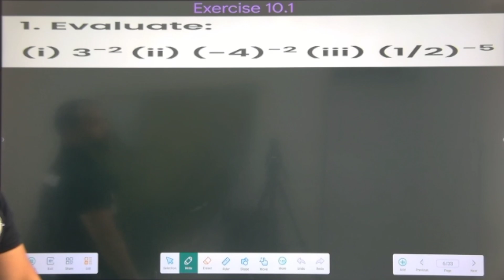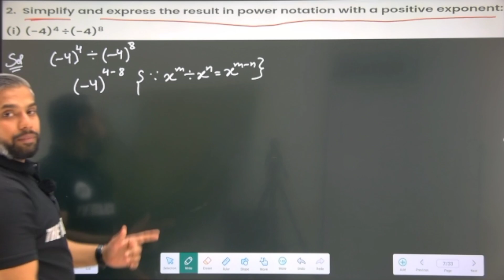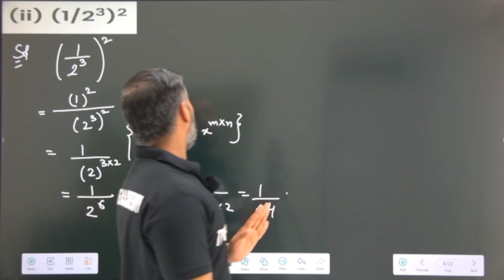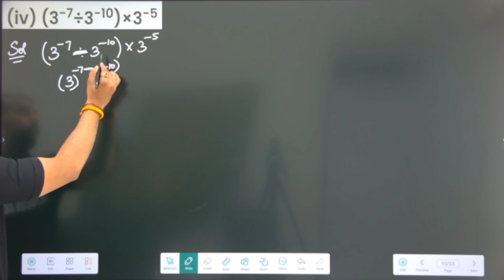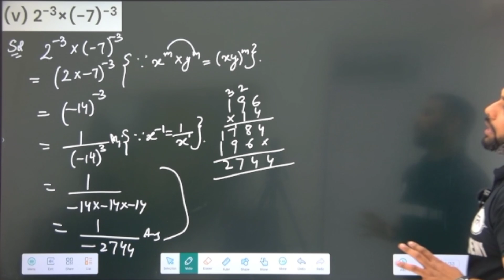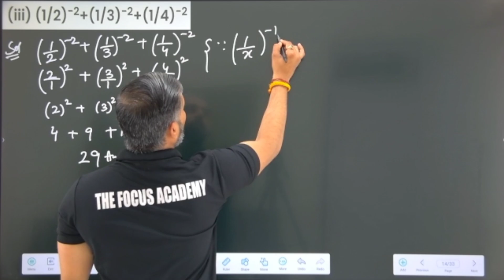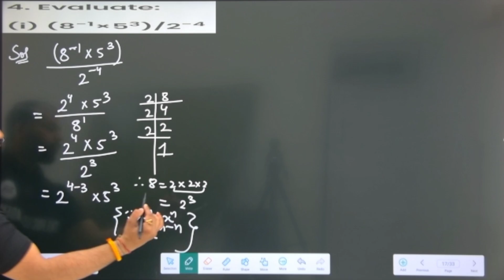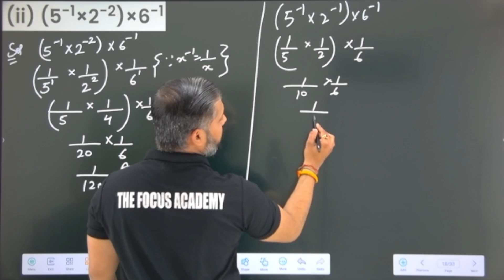EXPONENTS AND POWERS || CLASS 8TH || PART 2 || BY SHUBAM SINGH (THE FOCUS ACADEMY)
Immerse yourself in the fascinating world of numbers, patterns, and equations with our engaging and educational math videos. Whether you're a seasoned mathematician or someone just starting their journey, our channel is your go-to source for mathematical enlightenment.
THE FOCUS ACADEMY